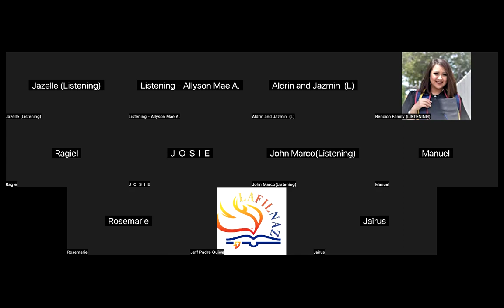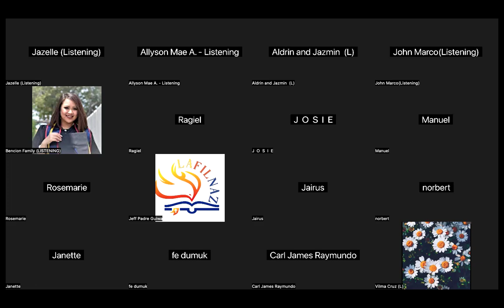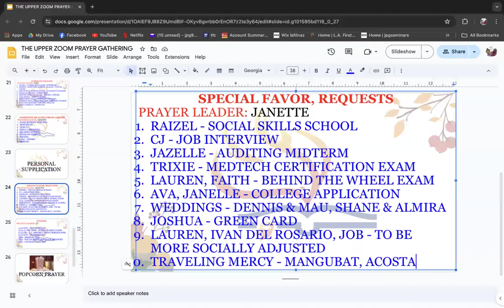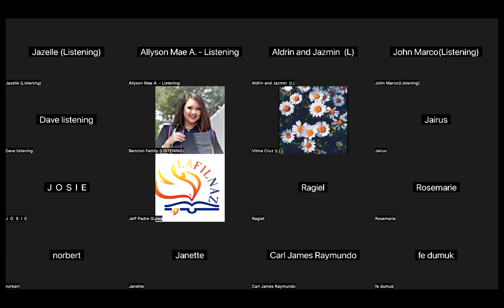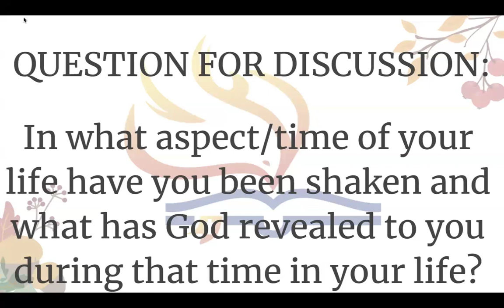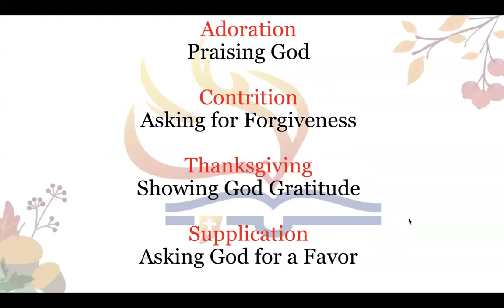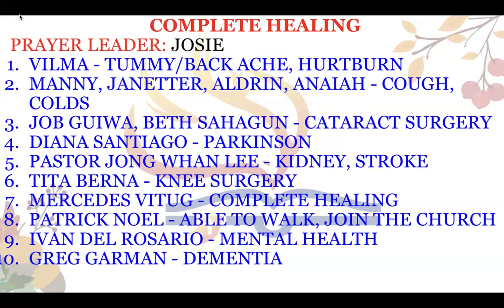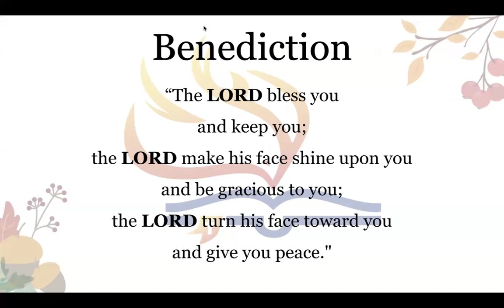4/17/24 THE UPPER ZOOM PRAYER GATHERING (Jeff Padre Guiwa)